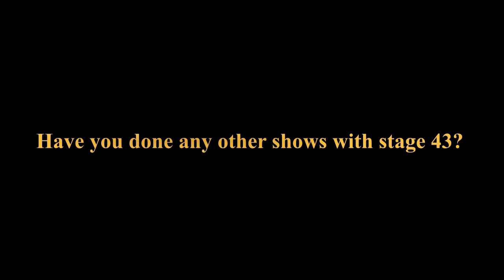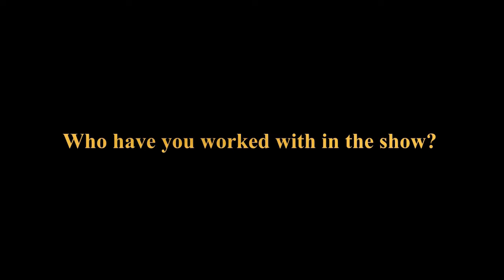The 39 Steps - Jan 2022 (Luca Promo)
Practicing editing with raw footage from my 50th Theatre production